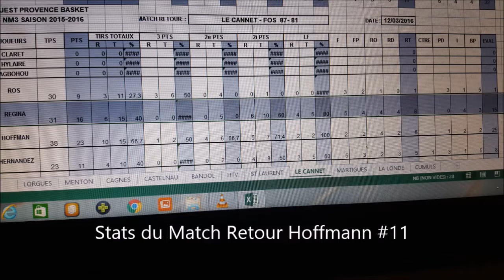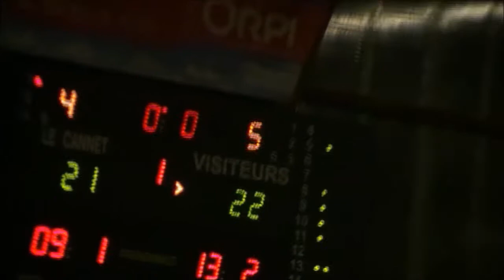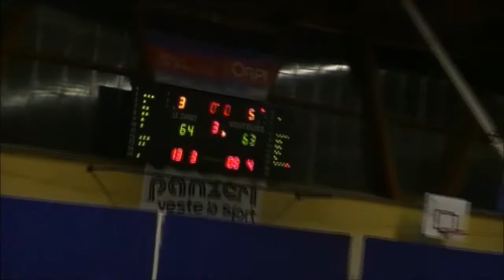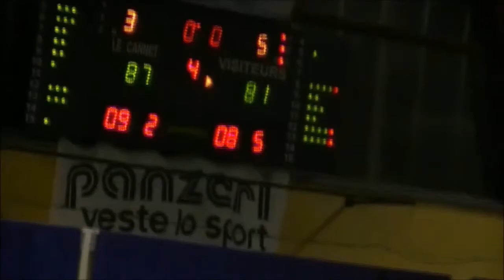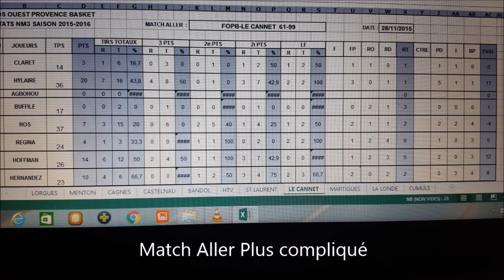exposition game Le Cannet Fos 87-81 2016 Avril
Match retour avec statistiques ( Image ) aller retour
Hoffmann Malik #11 Forward Poste 3